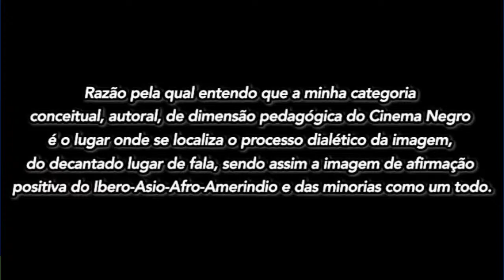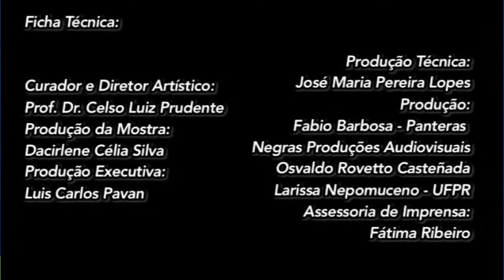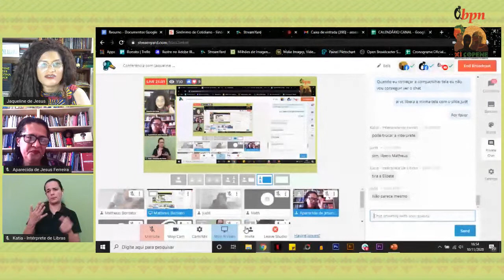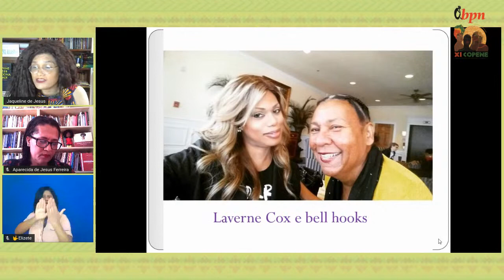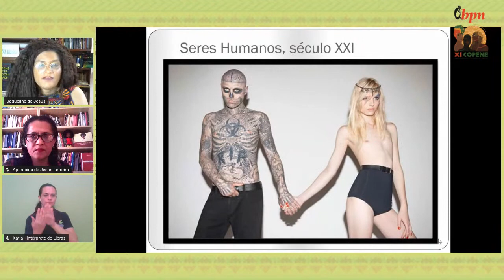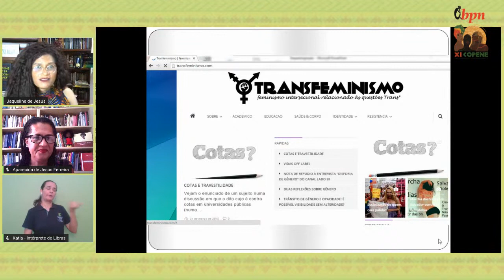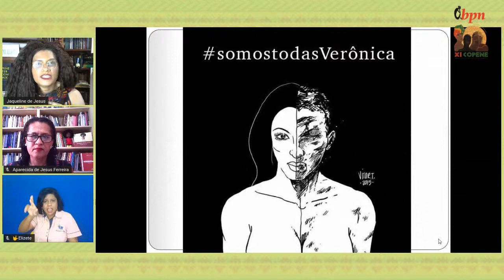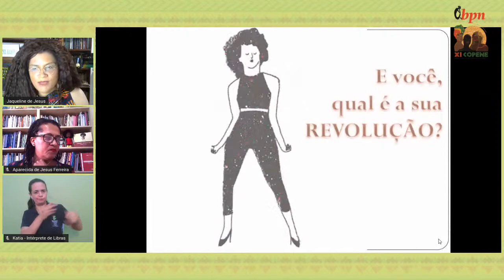Conferência com Jaqueline Gomes de Jesus (IFRJ): Interseccionalidades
Conferência com Jaqueline Gomes de Jesus (IFRJ)

Professora de Psicologia do Instituto Federal do Rio de Janeiro (IFRJ).
Doutora em Psicologia Social, do Trabalho e das Organizações pela Universidade de Brasília (UnB), com pós-doutorado pela Escola Superior de Ciências Sociais da Fundação Getúlio Vargas (CPDOC/FGV).
Docente permanente do Programa de Pós-Graduação stricto sensu em Ensino de História da Universidade Federal Rural do Rio de Janeiro (UFRRJ).
Pesquisadora-Líder do ODARA - Grupo Interdisciplinar de Pesquisa em Cultura, Identidade e Diversidade (CNPq).
Coordenadora do Núcleo de Diversidade NDIVAS Marielle Franco (IFRJ Belford Roxo).
Foi a primeira gestora do Sistema de Cotas para Negras e Negros da UnB, Assessora de Diversidade e Apoio aos Cotistas e Coordenadora do Centro de Convivência Negra (CCN).
Autora de diversas publicações, dentre elas os livros "Transfeminismo: Teorias e Práticas" e "Eu Não Sou Uma Mulher? E outros discursos de Sojouner Truth".
Recebeu a Medalha Chiquinha Gonzaga, concedida pela Câmara de Vereadores do Rio de Janeiro a mulheres com reconhecidas contribuições à sociedade, das mãos da Vereadora Marielle Franco.

Na sequência, teremos apresentação do grupo MUV, como  parte da programação cultural do XI Congresso Brasileiro de pesquisadores/as negros/as, com o pocket show "MUV ALL LINE".
Com a participação de:
 KÁTIA DRUMOND - CANTORA , COMPOSITORA E DIRETORA ARTÍSTICA
 RICARDO VEROCAI - TECLADISTA, COMPOSITOR,   E DIRETOR MUSICAL
EVANGIVALDO SANTOS - BAIXISTA E COMPOSITOR
 EDUARDO ANSAY - GUITARRISTA
SAMIR SOUZA - BATERISTA
PAULO KABUTO - BACKING VOCAL